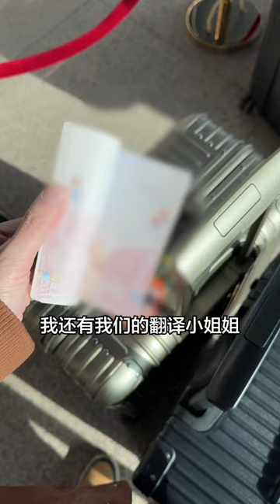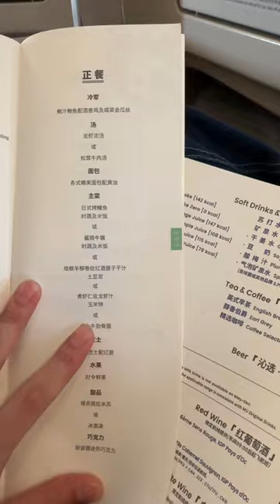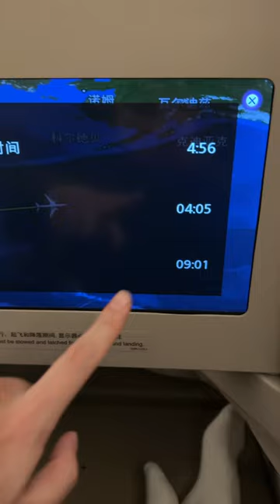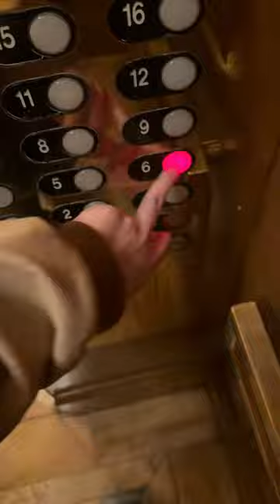沉浸式出行美丽国，下飞机之后的景象惊呆了我，不过结尾有反转～小鱼海棠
Hello！大家好！